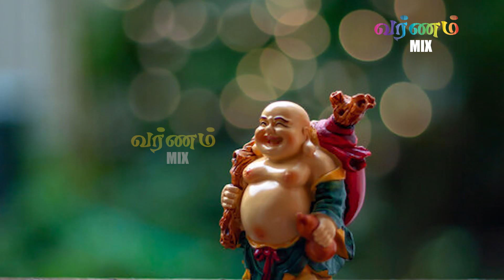சிரிக்கும் புத்தர் சிலைய எந்த திசையில் வைத்தால் பணம் வற்றாமல் கிடைக்கும்!